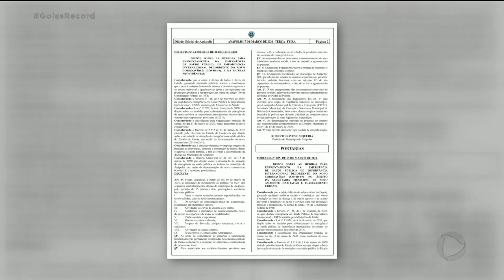CORONAVÍRUS: CONFIRMADO SEGUNDO CASO EM ANÁPOLIS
Com dois casos confirmados de coronavirus, Anápolis, a exemplo de Goiânia, também vai restringir o funcionamento do comércio.